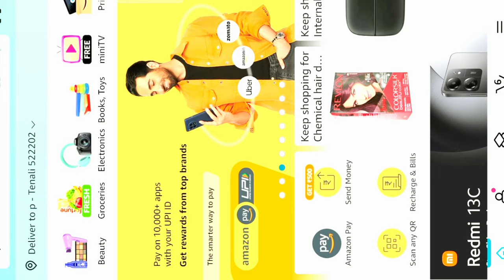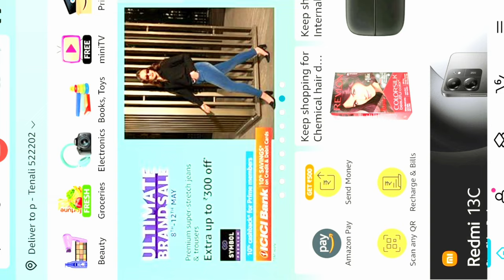nadaswaram T G Babu S C gunnatham